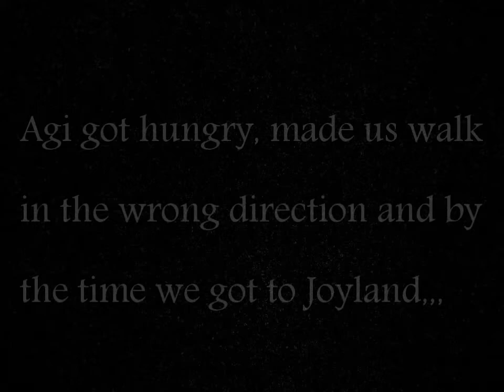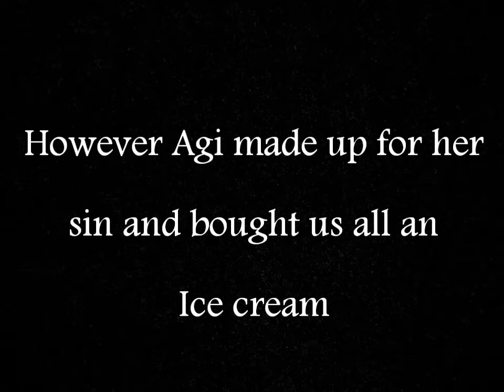Yarmouth was occuring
The snails were closed which was Agi's fault.